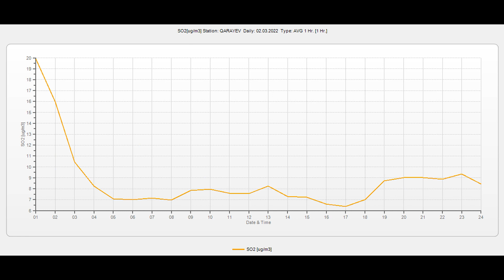Atmosfer havasının keyfiyyətinə nəzarət ( 03.03.2022 )